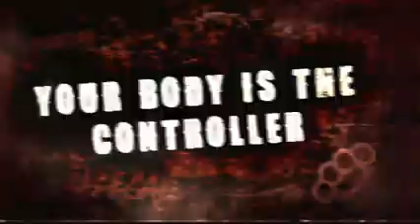Fighters Uncaged Trailer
Leveraging the Kinect technology, Fighters Uncaged delivers players an immersive total-body combat experience.